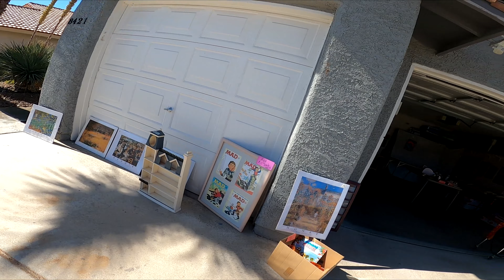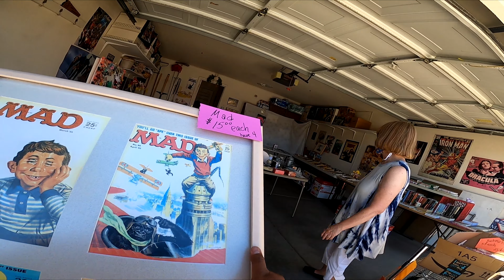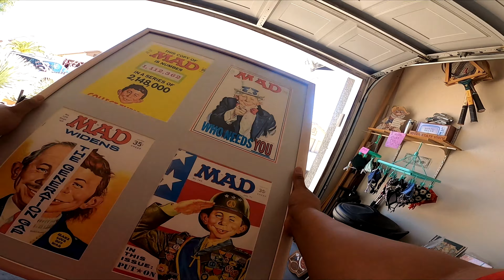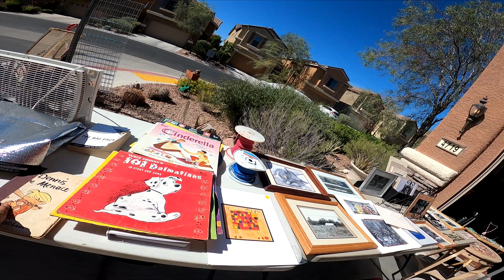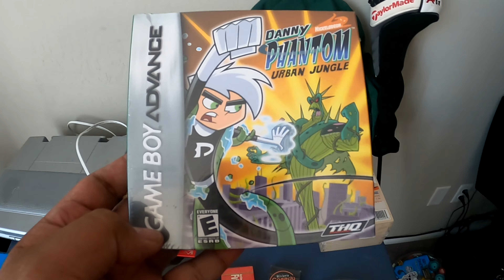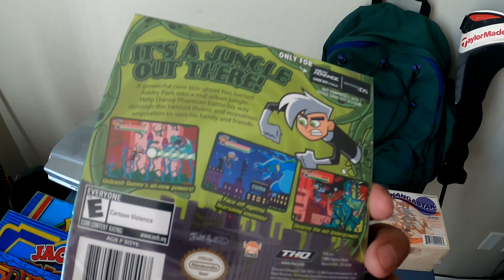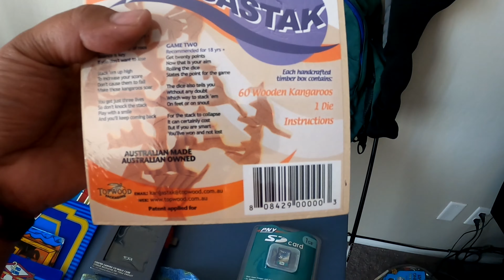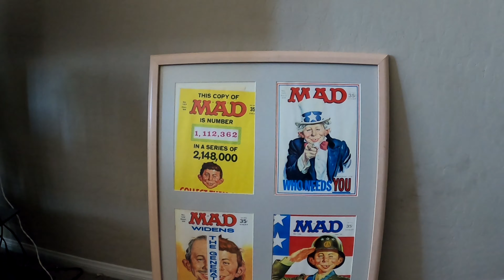ABSOLUTELY LOVE THIS GARAGE SALE PICK UP! -- HITTING LAS VEGAS GARAGE SALES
698